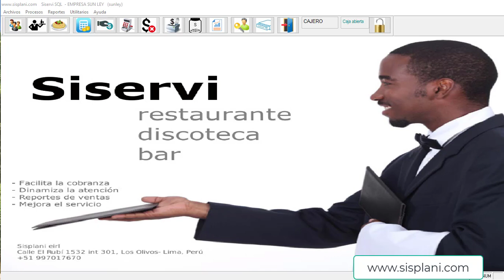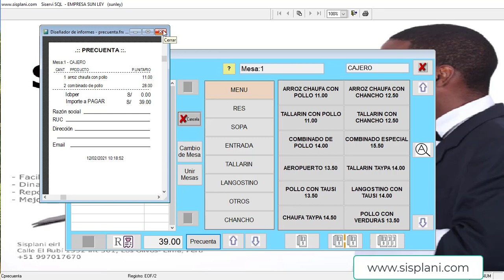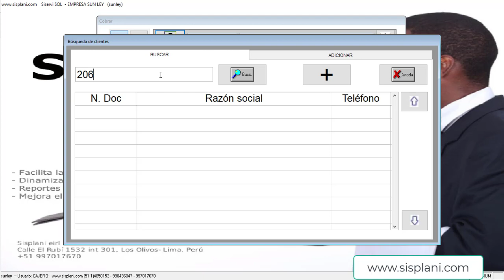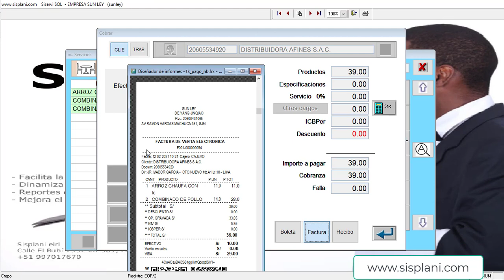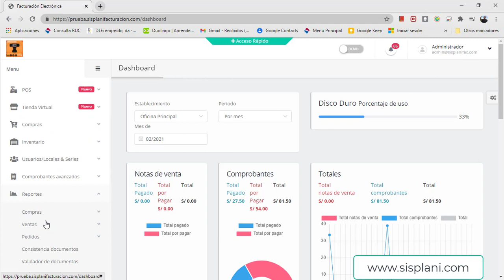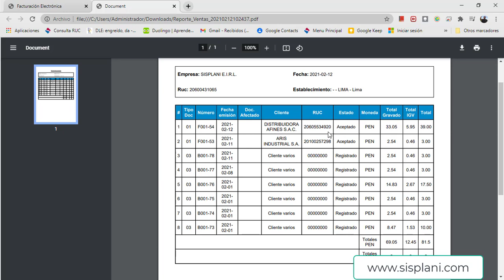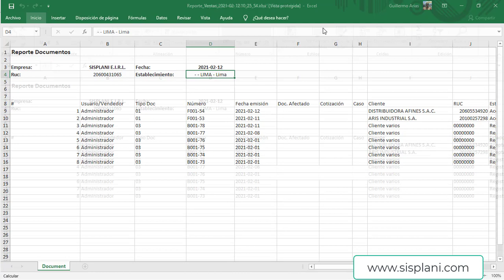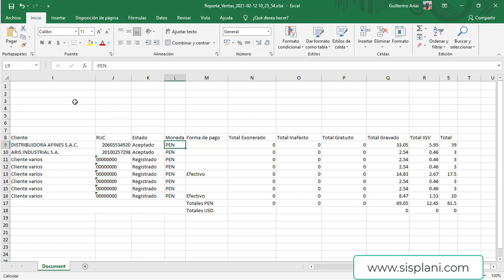¿Cómo enviar las facturas electrónicas de mi restaurante a Sunat y a mi contador?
Nuestro software Siservi Restaurantes hace tu facturación fácil y rápido por los siguiente motivos:
1- La facturación es inmediata incluso te busca los datos del RUC inmediatamente.
2- El envío a Sunat se hará dentro del plazo autorizado de forma automática.
3- Tu contador recibirá la lista de facturas y boletas en Excel a tiempo.
4- Calcula el impuesto a los plásticos.

Además te brindamos el soporte necesario en el momento en que lo necesitas.

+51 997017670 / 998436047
Atención a todo hispanoamérica